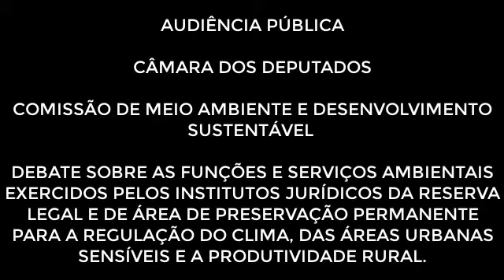AUDIÊNCIA PÚBLICA NA CÂMARA DOS DEPUTADOS SOBRE MEIO AMBIENTE NO DIA 29/05/19